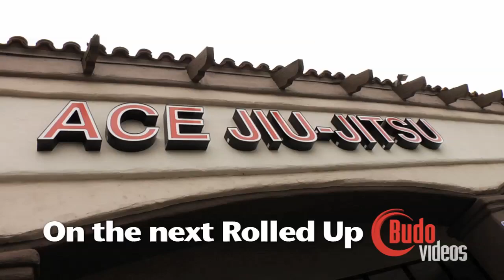Rolled Up Episode 27 - Tim Cartmell - Preview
Preview of Rolled up episode 27 with Tim Cartmell.